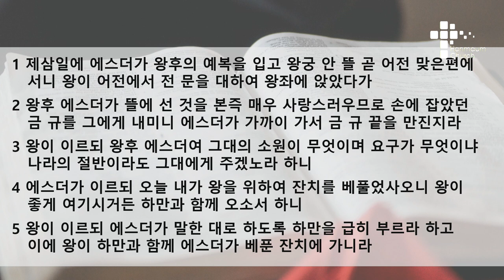수요 예배 설교 | 2021.03.17 | 사랑받는 사람의 축복 | 에스더 5장 1~5절 | 이찬규 목사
사랑받는 사람의 축복 (에스더 5장 1~5절)